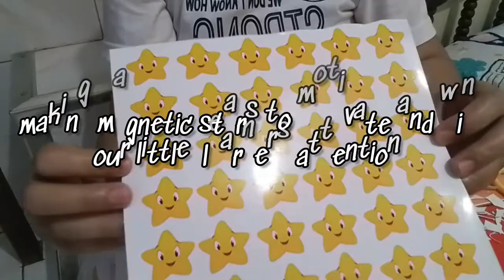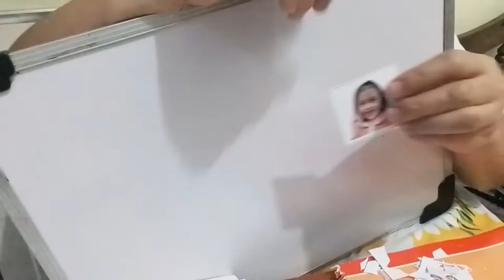visual aid to motivate our little learners' attention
i'd like to share my DIY motivational aid for our little learners...😊😊😊

things needed:

print out of small stars
print out of pupils' photo
adhesive magnetic plate
magnetic whiteboard

I'm NOT the owner of music used in this video

Musician: Xuxiao